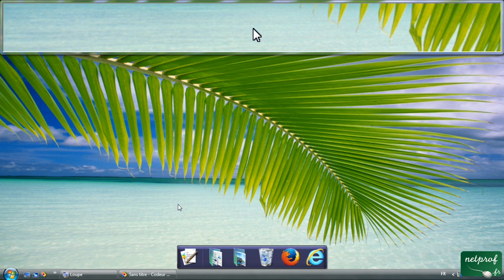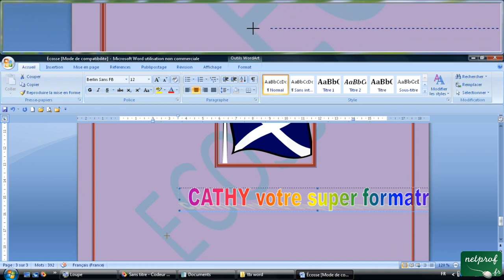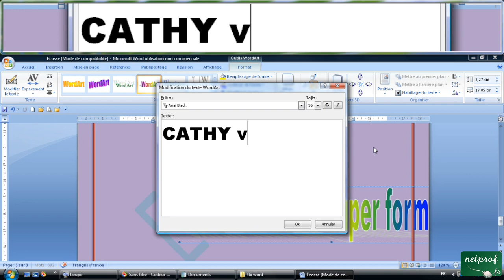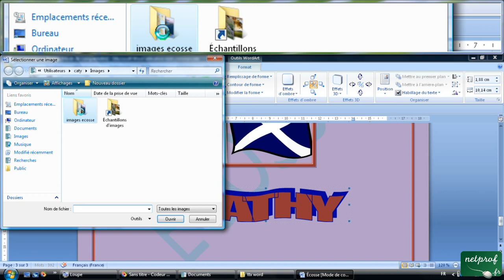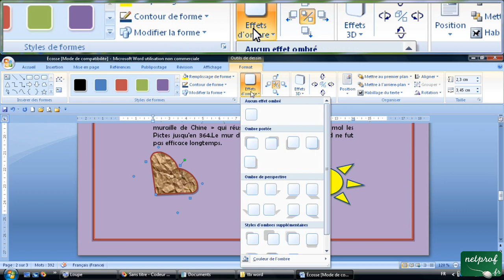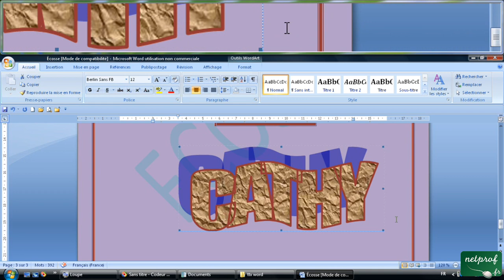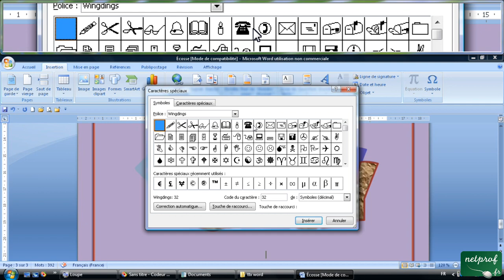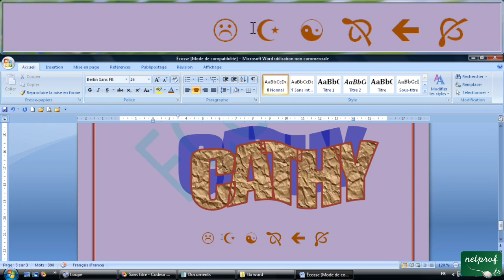7 - insérer WordArt ,outils Wordart, les symboles